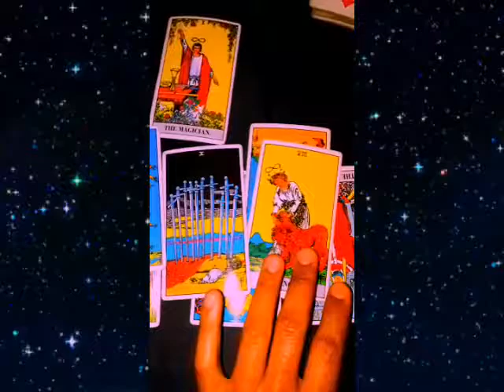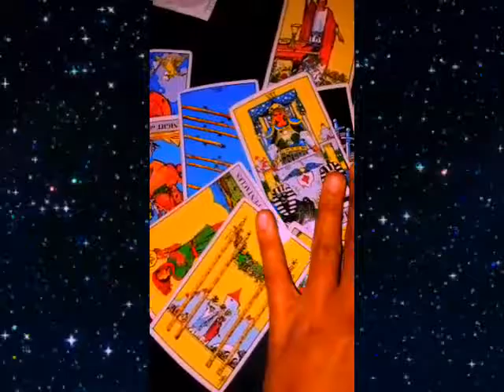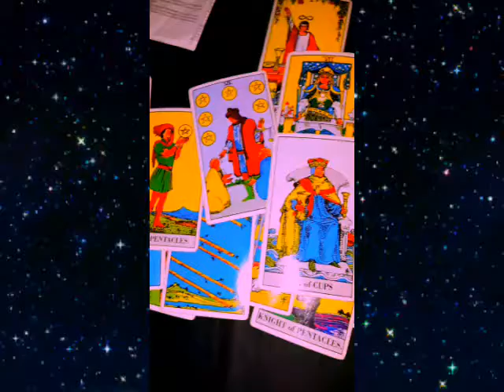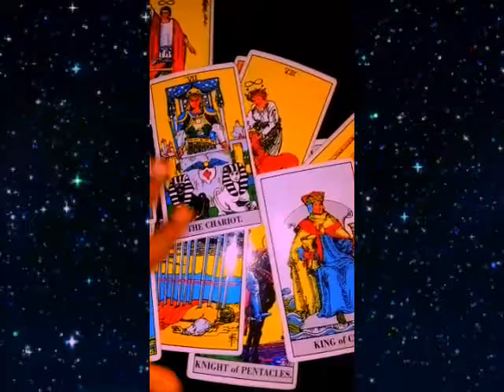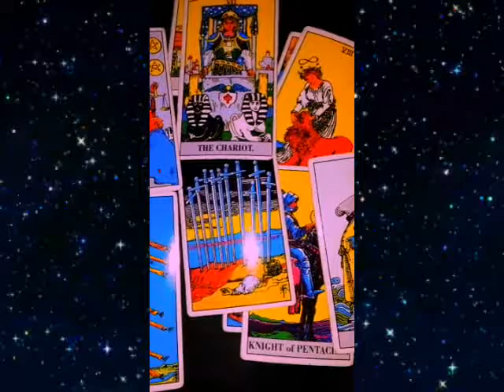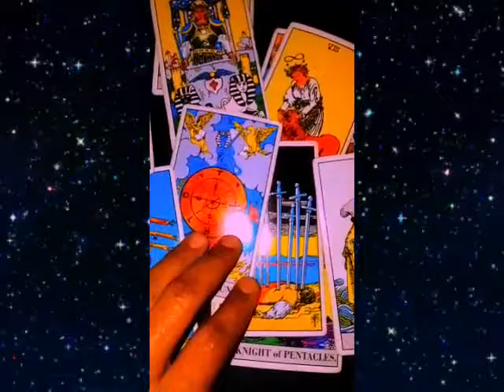A Message For You To Hear Now!